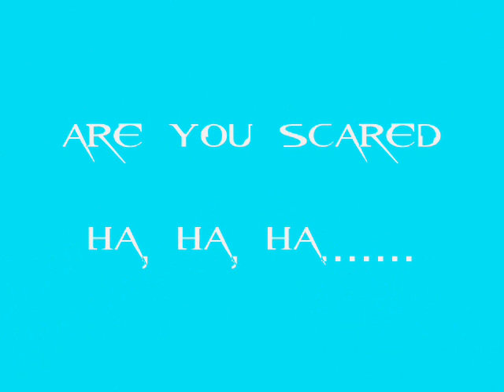MY BIG FAT SNAKE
MY PET SNAKE BEAUTIFUL.